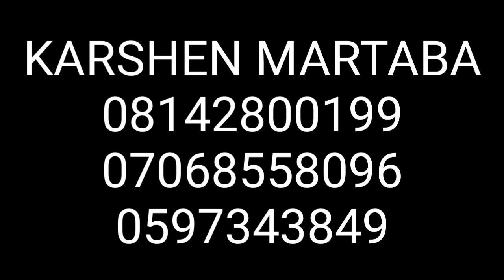DUHU SARKAKIYA part 18 Labari Mai Cike da Rudani, Sarkakiya,Labarin Budurwar Data Auri Aljani